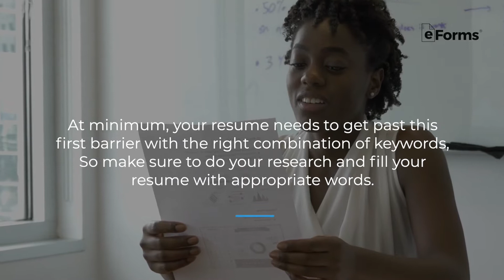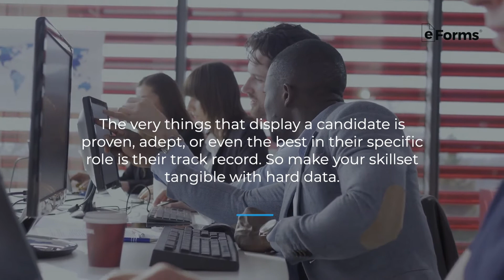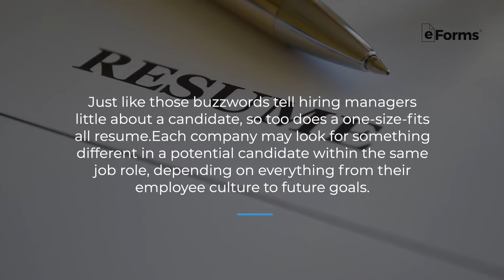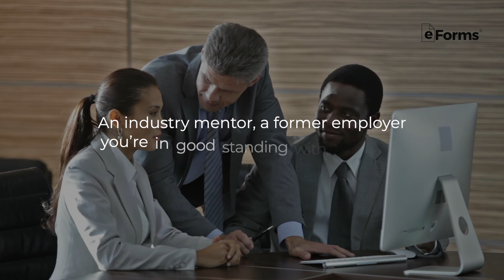6 Tips for a Masterful Resume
Getting your foot in the door can be the toughest part of searching for a job, and that starts with building an impressive resume that showcases your unique skills. And while it may be tempting to craft a one-size-fits-all resume to attract new employers, there are ways to make your job experience and training more appealing to each individual hiring manager.

In this video, we’ll show you exactly how to create a perfect resume, including:

-Buzzwords to avoid using
-How to quantify your skillset
-Why Keywords are important
-Getting your resumes reviewed and edited

0:00 Intro:
0:34 Know The Job Qualifications Keywords:
1:13 Avoid Using Buzzwords:
1:48 Quantify Your job Accomplishments:
2:20 Write A Custom Resume For Each Job:
2:51 Get Your Resume Reviewed By A Qualified Professional: